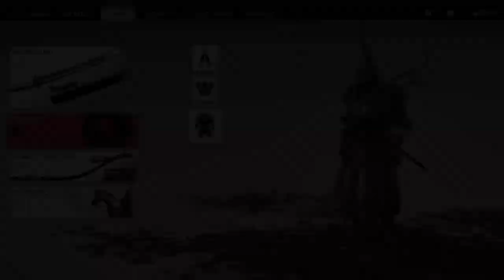Ghost of Tsushima How to defeat Riku Manonegra Iki Island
Strategy for defeating Riku Manonegra, hard duel